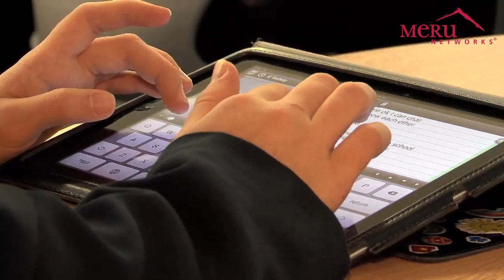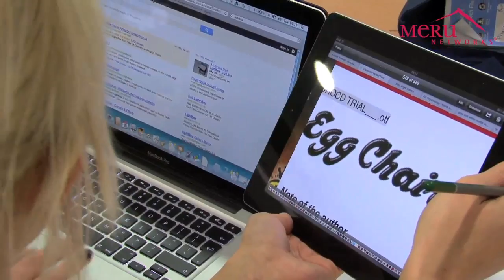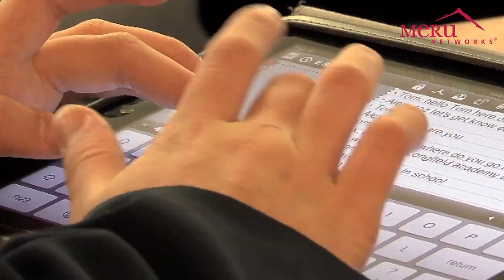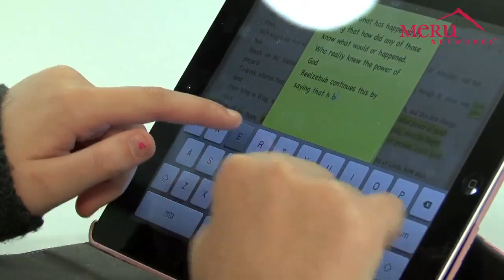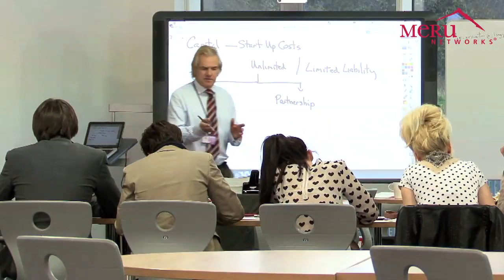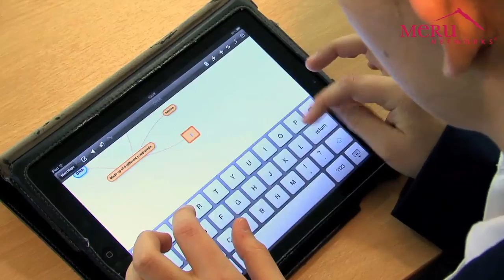Meru Networks - Longfield Academy Case Study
Longfield Academy Adds Campus-Wide WLAN to Improve Learning

My name is Neil Wilis. I'm principal at Longfield Academy, and I share
that role with Anne Davis and Simon Beamish.

Longfield Academy derived from its predecessor school in 2008, and it moved
to this new building in September, 2011. It's based around the small
schools model. The idea of the small schools model is to create a greater
personalization of learning, and certainly our motto for the Academy is
achieving excellence together.

Anne Davis, Principal, Longfield Academy

We wanted to achieve excellence together. So looking at the teaching and
learning aspect, what is it that we could do to take it to another level,
and how do we engage students in doing that? And of course technology was
the most obvious thing.

Neil Willis, Principal, Longfield Academy

We have a number of fixed Apple machines around the Academy within the open
plazas and also in small sectional spaces where students can access those
higher spec machines to do things, for example in graphics, in music
technology, and technology itself. The iPad scheme has arisen out of a need
to enable each of our students to have anytime, anywhere access.

Simon Thomas, Practice Director, 9ine Consulting

Yeah, the challenge was taking that vision and actually putting it into a
sustainable model and something that can be delivered and meet
expectations. There are lots of technical challenges and not only the fact
that we were asking a large volume of devices. We were going down a model
and make that is something nobody had ever seen before. I couldn't talk to
somebody 12 months ago and say, "How did your roll out of 1,000 iPads go?"
Nobody had had that experience. So it was truly sticking our head above the
part a bit. We were trailblazing. It had a lot of risks associated with it,
but sitting down with the Academy, identifying all those risks, and working
through them pragmatically allowed us to keep on focus with the vision.

Any of the technology that we use within the school, especially the mobile
devices, has to be reliable, and the only way it can be reliable is if we
have excellent Wi-Fi facilities.

Sky Fenton, Design and Technology Teacher

The Wi-Fi access being reliable for students is vitally important. Without
it, the students won't be able to download apps. They'll lose concentration
quickly in the lesson, and it sends a spanner into the works.

Kevin Pay, Operations Director, eLearning Foundation

The scheme at Longfield really requires a very robust wireless network. If
you can imagine sort of 50 to 60 children in a class all wanting to log on
at one time, the teachers can't afford any lag in the logging on process.
Longfield, I know, have gone for a Meru Network, and Meru happened to be
corporate partners of ours and support the charity, and so it's really
wonderful that the two of them have got together.

Several Wi-Fi technologies were considered, and Meru seemed to offer
everything that we needed. And I have to say that since we've been in the
building, we haven't had any Wi-Fi problems. So it's been superb.

We had a lot of confidence in the Meru Network to deliver for us because
we've gone through a lot of due diligence and evaluation. It's safe to say
that nothing was on the market could touch Meru. But until we had what we
called the next day dawn of the iPad, when all them learners came in, all
excited, and connected those devices to our network for the first time,
that was the point when it really stood up and showed us what it could
deliver.

Mark Orchison, Managining Director, 9ine Consulting

Within the trust, we have other providers of wireless systems that just
couldn't achieve and couldn't provide us with what we needed here at
Longfield, and it's that reason that we selected Meru as the most
appropriate supplier. From day one, it's worked. There hasn't been any
problems with it.

Mark Howell, Area Director, Meru Networks

Meru Networks are proud to be enabling one of Apple's largest deployments
in the UK. With 1,400 iPads across Longfield Academy, we're delighted to be
enabling the creative and learning vision for teachers and students.

Alistair Williams, Maths Teacher

Compared to the old building where we'd have to go to an ICT suite,
a room to use, the students can just literally whip their iPads out of
their bags, and they've got the Internet wherever they go in the building.
We can take them out into plazas and work with them in small groups. We can
stay within the classroom, and they can all use the Internet at the same
time.